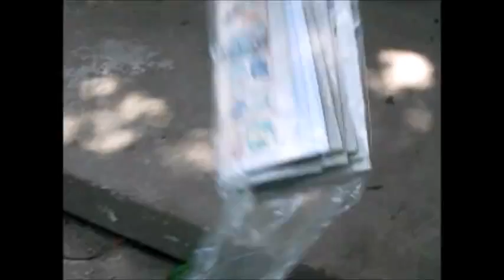Work and Play / VLOG 43 // 5/25/16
I delivered shoppers, did yard work around the house, and finished the night by going to the Sioux City Explorers game.